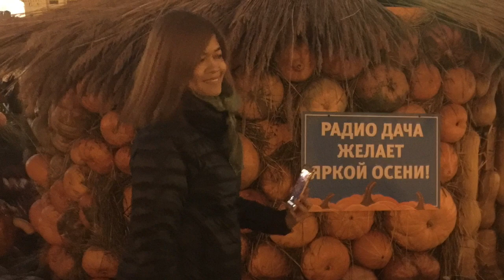Beautiful Places In Moscow | Vcool The _ Man